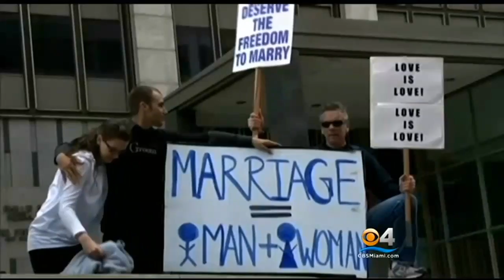High Court To Hear Gay Marriage Cases In April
The justices will take up gay-rights cases that ask them to overturn bans in four states and declare for the entire nation that people can marry the partners of their choice, regardless of gender. The cases will be argued in April, and a decision is expected by late June.